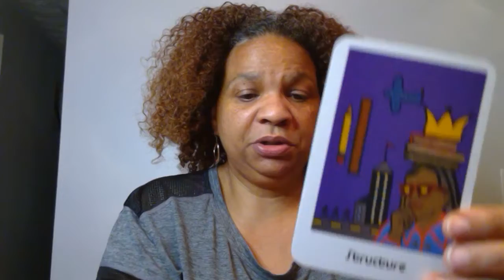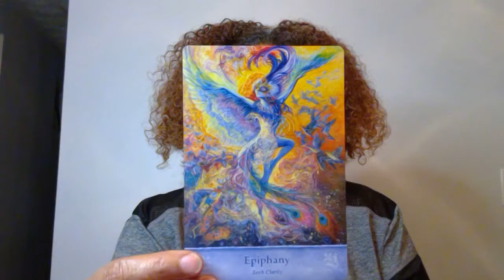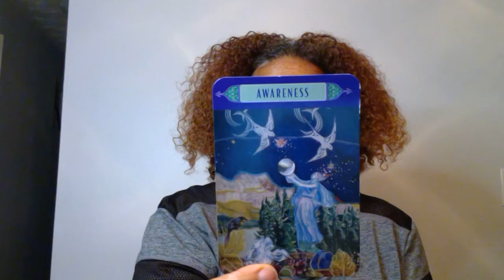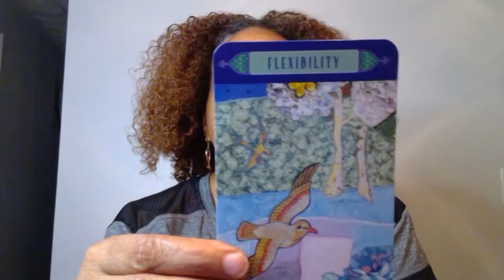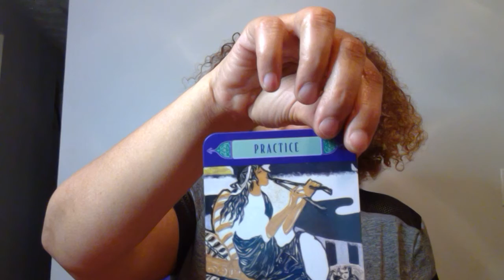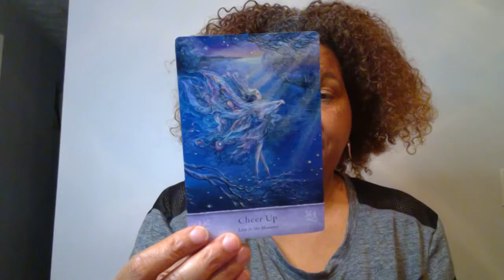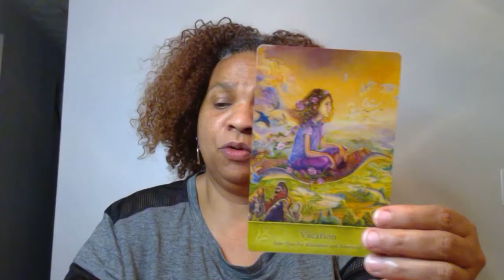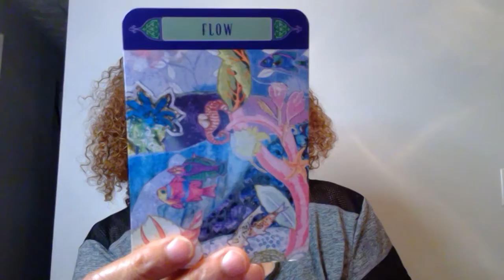September 2020 Aries, Leo, Sagittarius - Say What? Jealousy Favors No One!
Manifesting is TIMELESS and so is this energy reading. When you see this message, it's for You! Your power is endless and reaches beyond all you can ask or think, therefore be wise and think without limitations, ask without fear and it will come to you in divine time for your highest protection and pleasure.

*THE DECKS I USE IN THIS VIDEO*
Hip Chick Tarot ~
Little Reminders: Law of Attraction ~
Mystical Wisdom ~
Trust Your Vibes~

My solar placements:
Sun - Scorpio
Moon - Gemini
Rising - Gemini
Venus- Scorpio

Thank You & Keep on Manifesting!